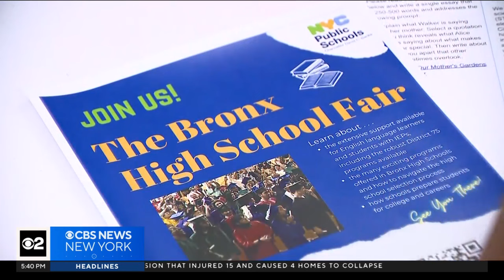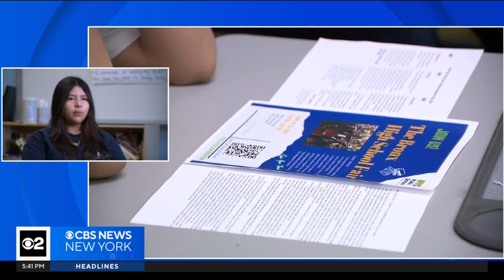NYC public school students face challenges choosing high schools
November can be a stressful month for eighth graders in New York City public schools​ as they prepare to apply to high schools. CBS New York's Doug Williams reports.